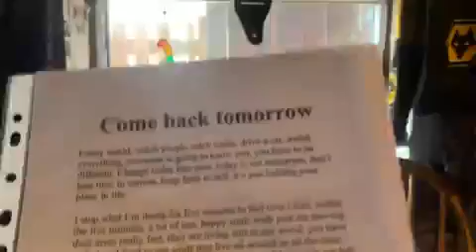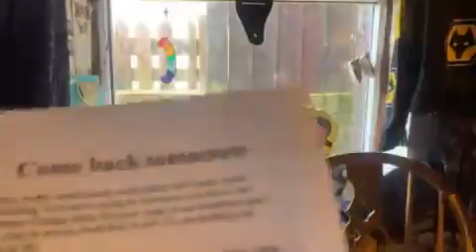Come back tomorrow 11 06 2007 Poem I wrote for Reallifedreamsmybook